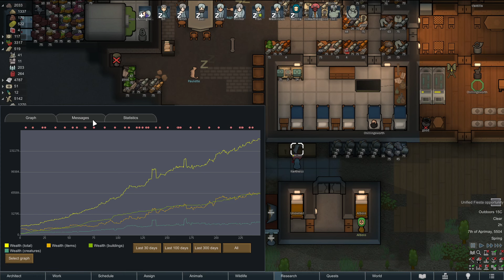Rimworld Anomaly Part 26: Golden Cube [Unmodded]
Today on Rimworld Anomaly, we get a nice cube.

Welcome to Thet Plays Rimworld Anomaly! That's right, Rimworld has a new DLC and I'm here to play it! Anomaly adds a flair of the unknown, the weird, and the lovecraftian to our standard Rimworld flair. Will we start our own SCP Foundation and study anomalies? Will we discover the newest secrets of the universe? Let's find out!

From the Developer: Darkness stirs on the rim. Survive flesh infestations, cultist attacks, shambling undead, blood rains, invisible hunters, and other sanity-shredding perils. Capture and study entities to harness the power of the void. Conduct psychic rituals and awaken an evil machine god.

RimWorld - Anomaly is a horror-themed expansion inspired by classics like Cabin in the Woods, The Thing, The Cthulhu mythos, Hellraiser, and many more.